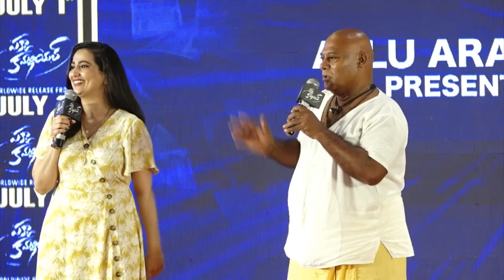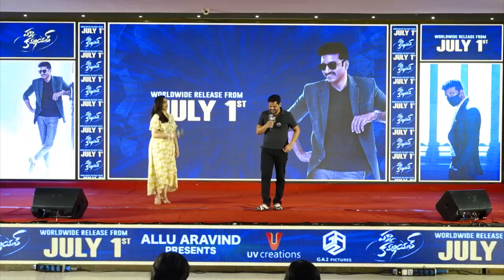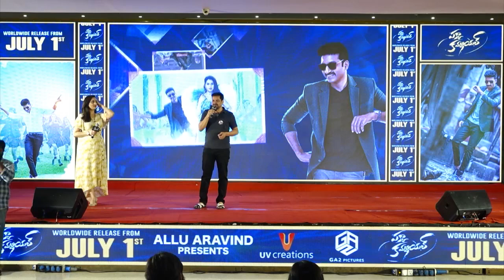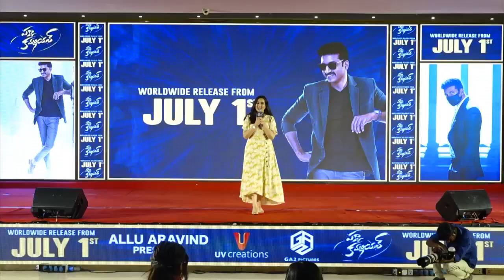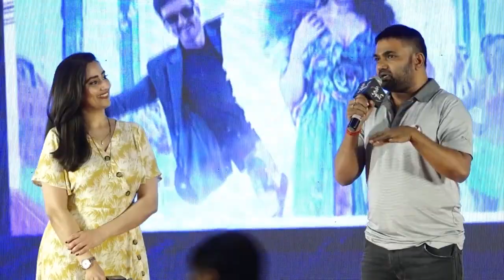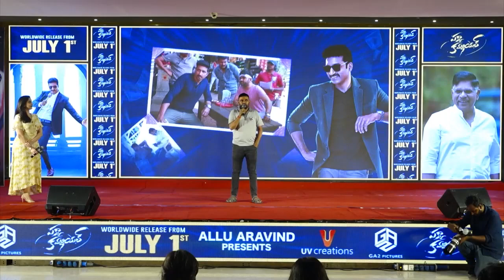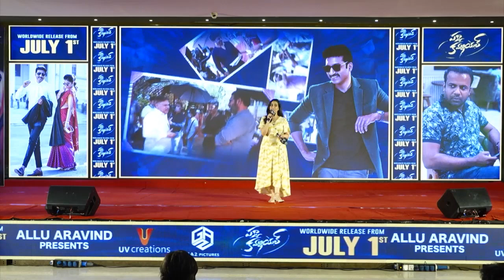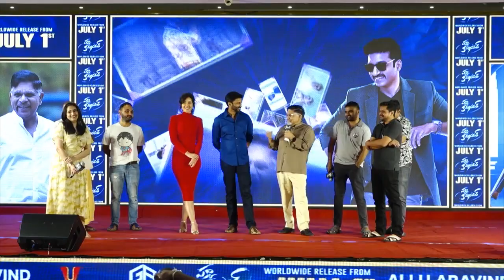Pakka commercial release date announcement event